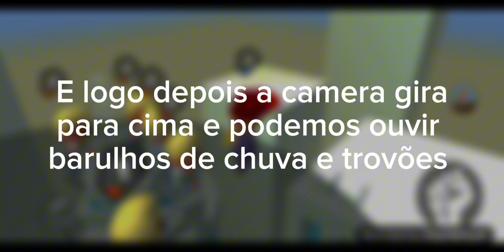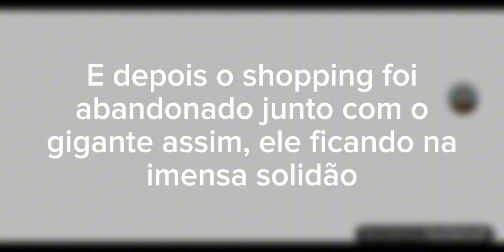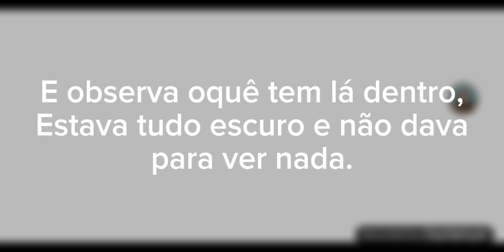Explicando oque é The Oldest View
Horror
The oldest view